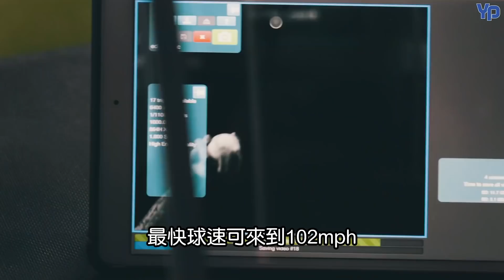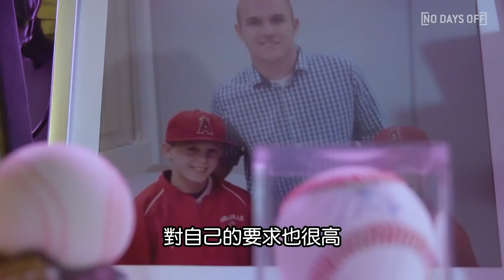播報看門道》運科成就Chase Petty 17歲飆100mph 18歲大聯盟選秀首輪指名